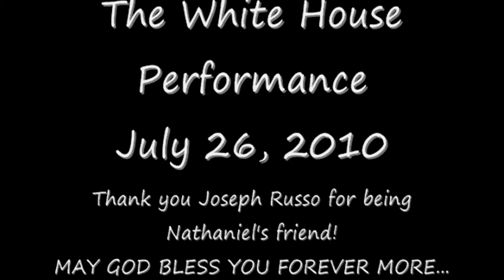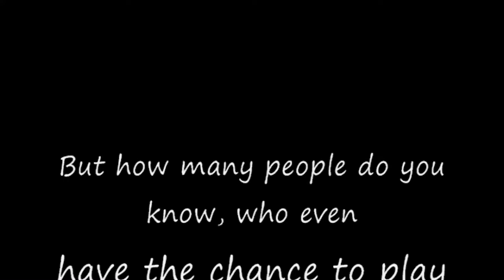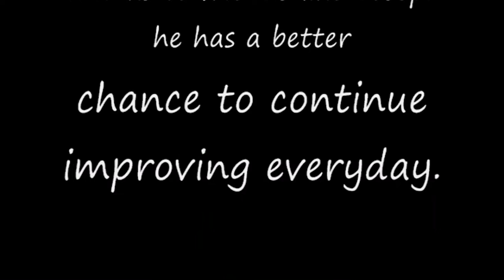VTS 01 1 x264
Nathaniel Ayers ("The Soloist") and Joseph Russo play at the White House in July 2010